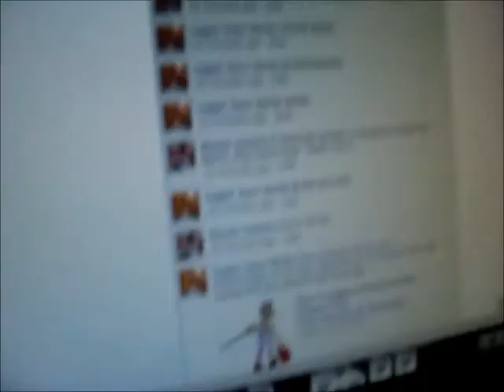Meftytjory: Shenanigans (S1, Ep3)